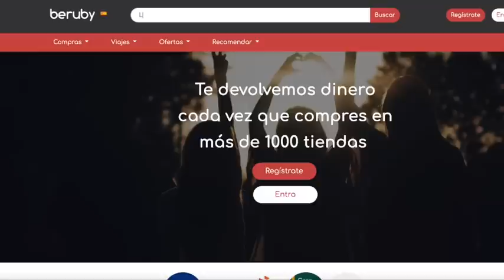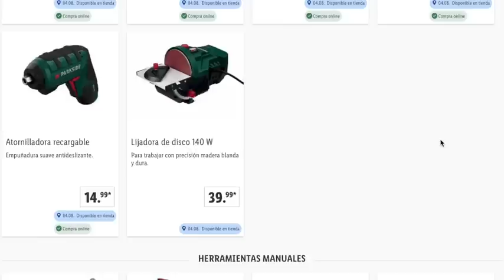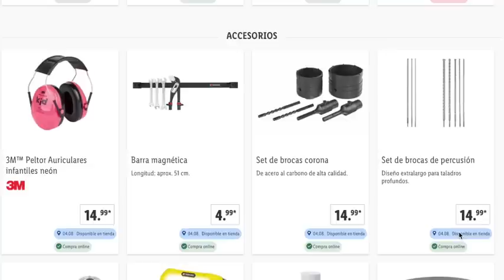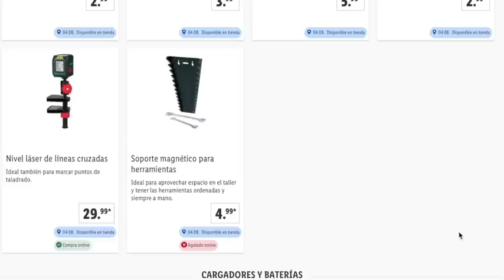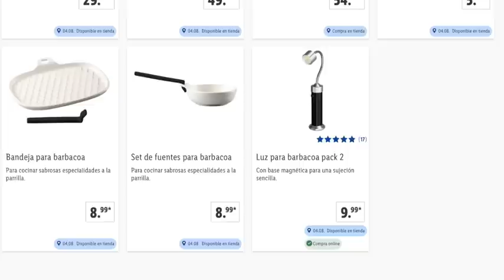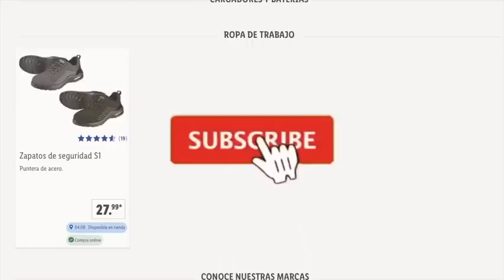LIDL OFERTAS DE ESTA SEMANA | JUEVES 04/08 CATÁLOGO BAZAR OFERTAS Y PROMOCIONES ONLINE Y TIENDA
00:00 - 00:56 info
00:55 - 04:08 Herrramientas
04:09 - 06:03 Bricolaje